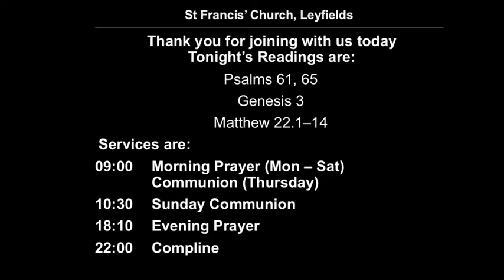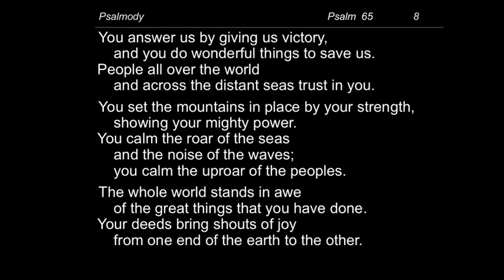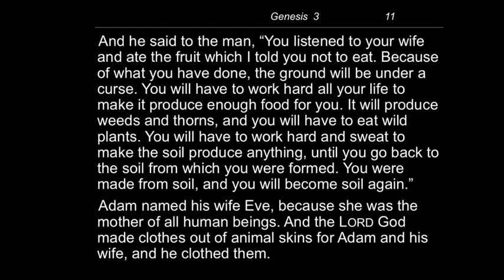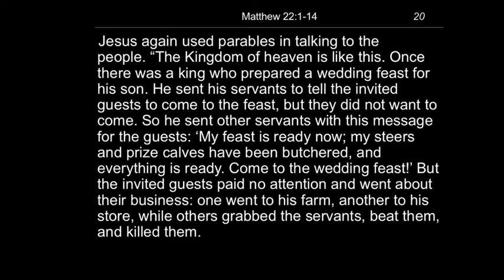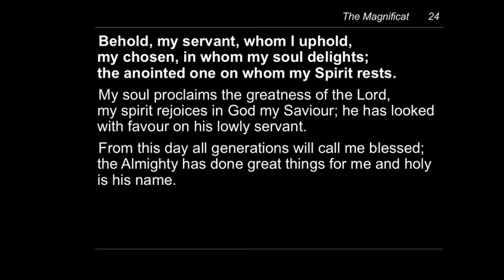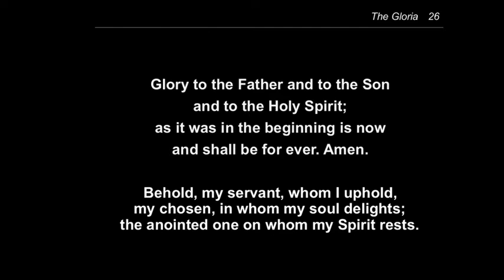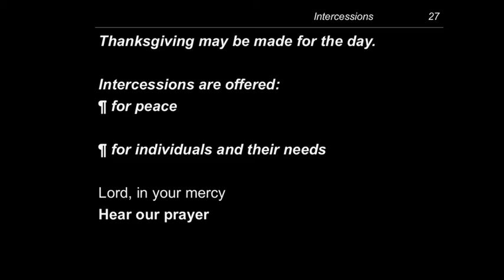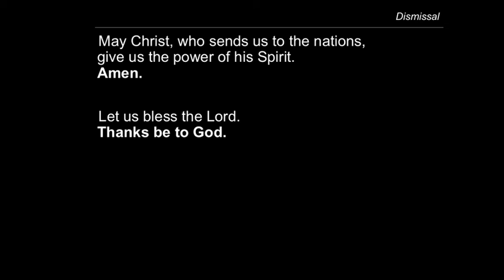Evening Prayer - Thursday, 14 January 2021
The readings for this service are:
Psalms 61, 65
Genesis 3
Matthew 22.1–14